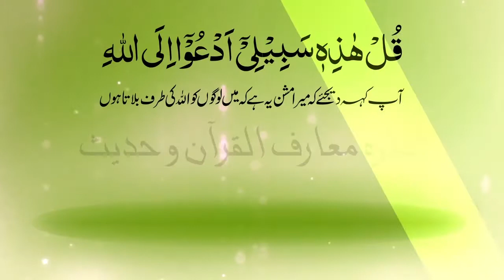Insaan Apni Anna Ko Kaisay Chor Sakta Hay?-انسان اپنی اَنا کو کیسے چھوڑ سکتا ہے؟